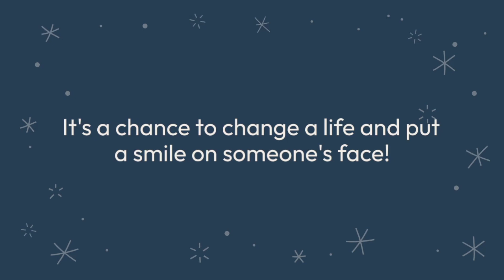Rent a car change a life. Link In The Description.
Rent A Car Change A Life!Did you know in Washington DC, 3,029 individuals are in emergency shelters, 1,068 are in transitional housing, and 389 family households face homelessness nightly?A portion of your rental will allow us to help a few homeless family members get a rental car from us to work delivery with Uber/Lyft or DoorDash/Instacart.Why Rent Our Vehicles?Your choice to rent a car with us supports our goal of bringing stability and hope to homeless families. It's more than just a car rental; it's a chance to change a life. Refer A Friend:Please do recommend a friend or family member to book their next car rental with us in Washington DC and the DMV!Book A Car Now or Instantly at RentCarChangeLife.com 🚗🌎24/48 Hours Reservation Needed for Luxury, Exotics & Weekly Rentals